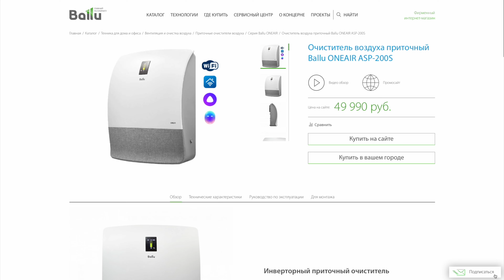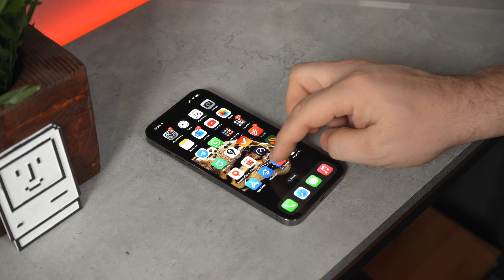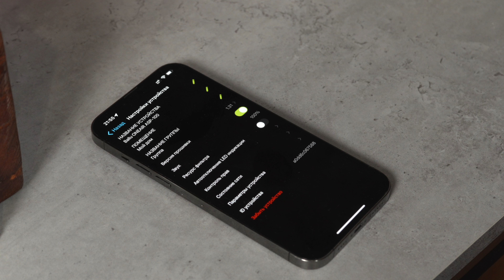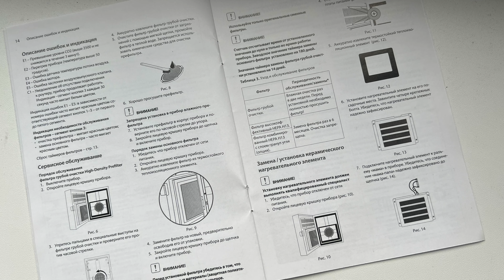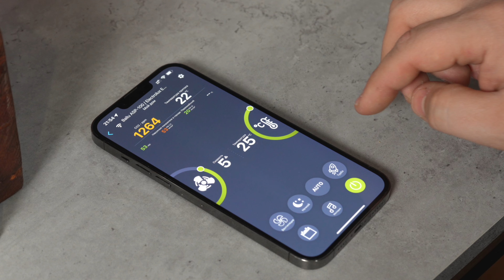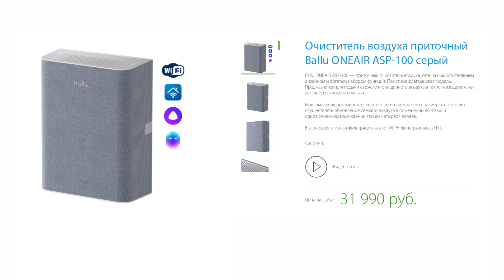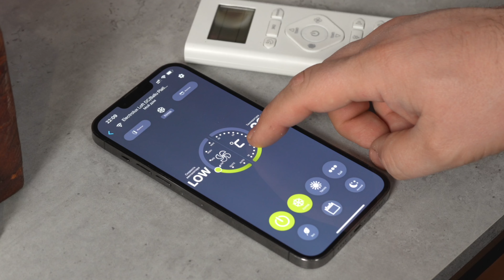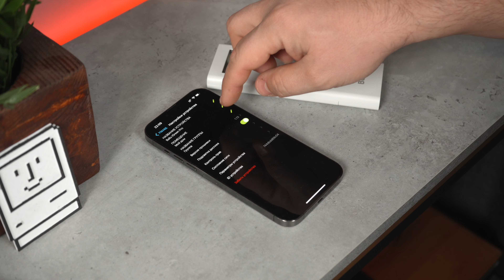Когда лучше всего устанавливать кондиционер и приточку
Стоит ли устанавливать кондиционер зимой? Можно ли установить приточку самому? Как обогреть квартиру пока не включили отепление. И другие ответы на вопросы из нашего большого опыта.

Выбрал приточный очиститель воздуха Ballu ONEAIR ASP-100 и кондиционер воздуха Ballu i Green Pro DC